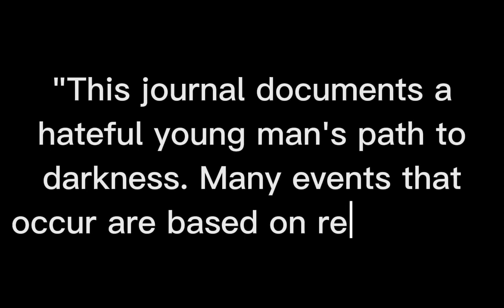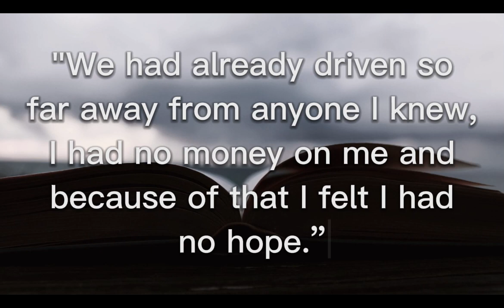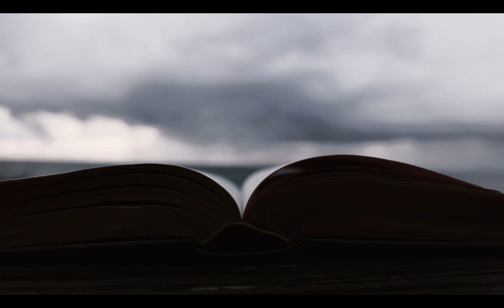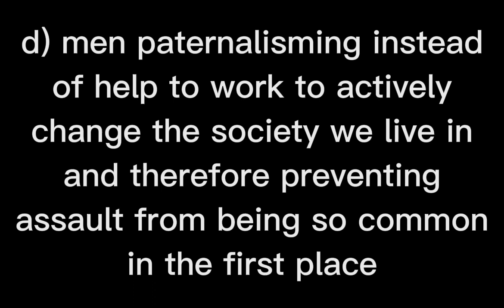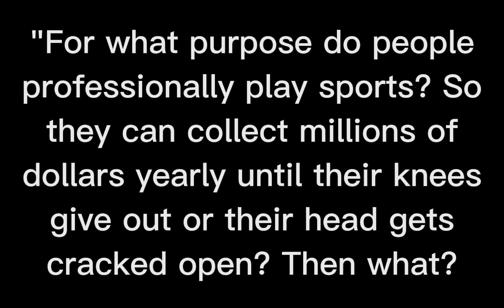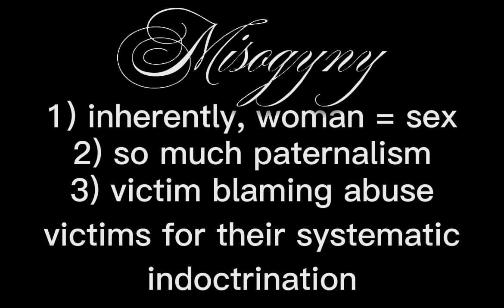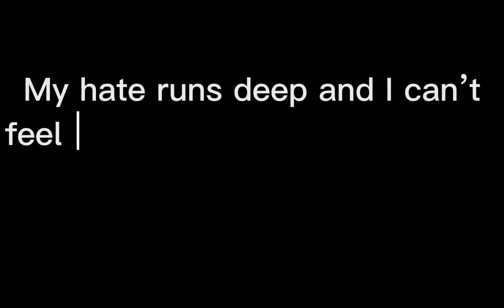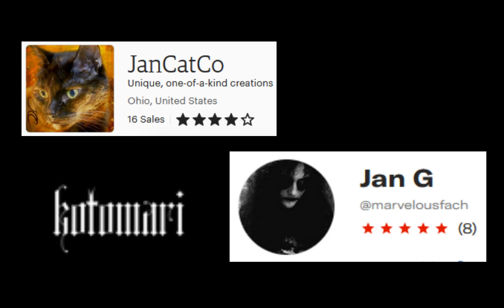Onision's literary self-sabotage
Today let's give This Is Why I Hate You the most energy and thought anyone (including the author) has ever given it in a far too serious and genuine review. I am about the last person on Earth to make a video on this guy's writing but here we are, doing it anyways.